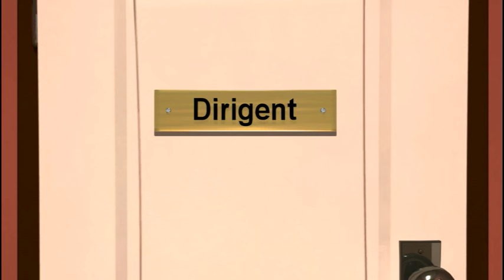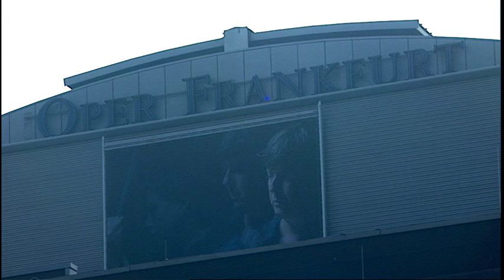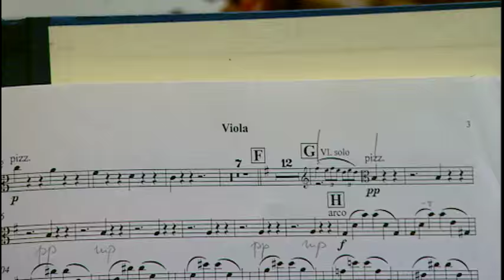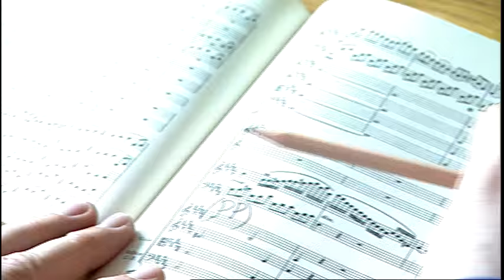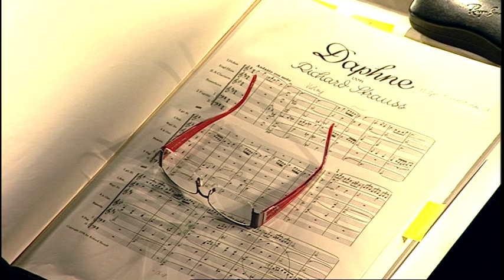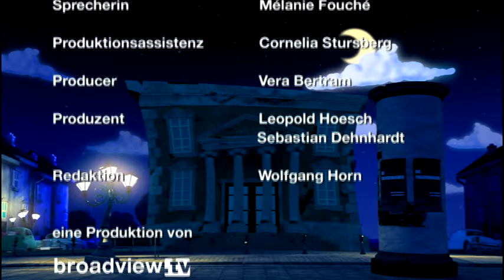Die Theatermacher – Dirigent: Wie werde ich Dirigent?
Von ihm ist im Zuschauerraum oft nur der Hinterkopf zu sehen. Im günstigsten Fall noch die Arme. Doch er ist der musikalische Kopf einer Opernaufführung: der Dirigent. Für alle, die auf der Bühne stehen, ist er das Zentrum der Aufführung. Für die Orchestermusiker und für die Sänger muss er in jedem Moment des Abends sichtbar sein – live oder per Live-Übertragung auf der Seitenbühne. Denn der Dirigent ist der musikalische Kopf einer Opernaufführung. Sebastian Weigle gilt als einer der gefragtesten, deutschen Dirigenten, und er ist gleichzeitig Generalmusikdirektor des Opernhauses Frankfurt. Seine Ausbildung erhielt er an der Berliner Hochschule für Musik "Hanns Eisler", wo er gleichzeitig die Fächer Horn, Klavier und Dirigieren studierte. Neben seinen Fachkenntnissen, ist es aber vor allem sein Gespür im Umgang mit Menschen, das in seiner täglichen Arbeit unerlässlich ist. Jedem Musiker das Gefühl zu vermitteln, dass er gebraucht wird, ist ihm wichtig. Sein Credo: "Die Zeit des Maestro-Gehabes ist vorbei."Der Dirigent erarbeitet gemeinsam mit dem Orchester die Aufführung eines Musikwerks. Dabei ist er maßgeblich verantwortlich für die Interpretation des Stückes. Als Leiter des Orchesters muss er die Solisten und Orchestermusiker kontrollieren und ihre individuellen Leistungen zu einem musikalischen Gesamtkunstwerk zusammenführen.